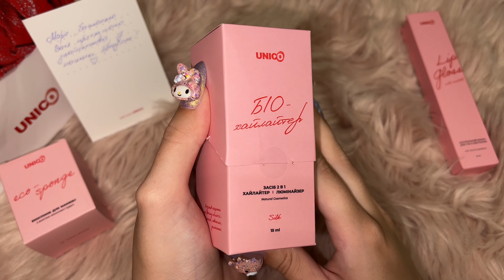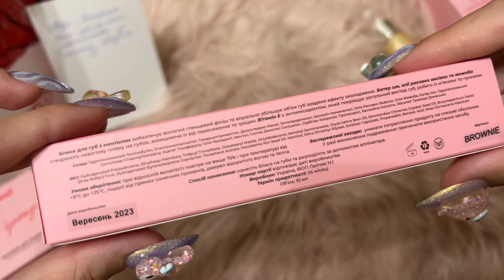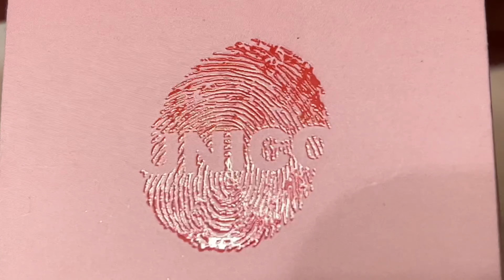UNICO 💙💛 ТЕСТУЄМО УКРАЇНСЬКЕ | БЛИСК, ХАЙЛАЙТЕР, ЕКОСПОНЖ | + КАЙФУШНИЙ ДУОХРОМ GlamShop PINK FROG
💋Губи:
♦ (PR) Unico Lip Gloss with Mentol Brownie